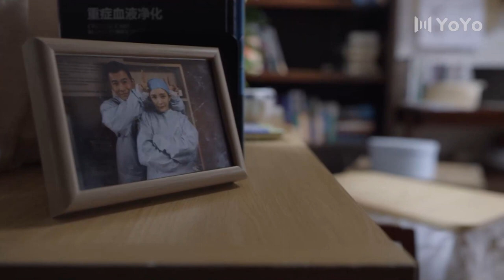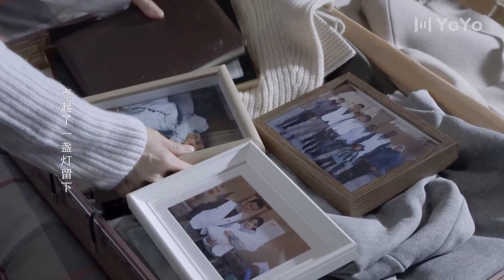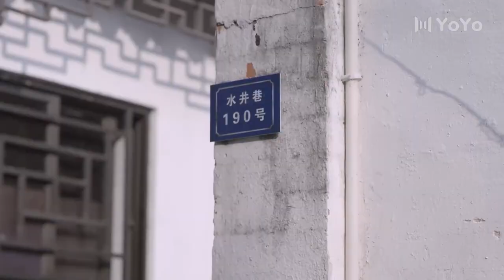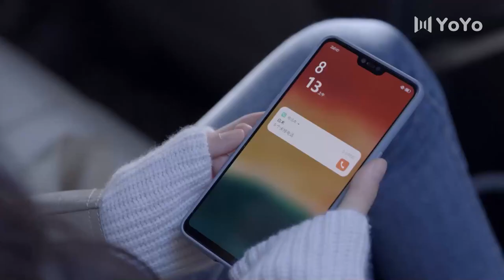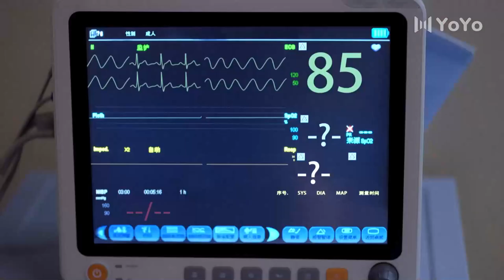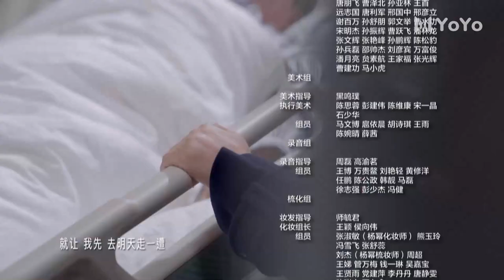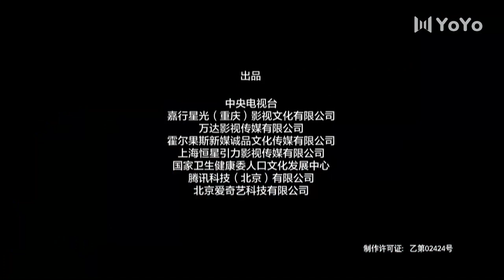【💎VIP】EP40 谢谢你医生 | Thank you Doctor（杨幂Yang Mi、白宇Bai Yu）